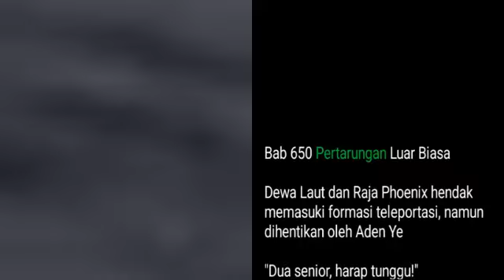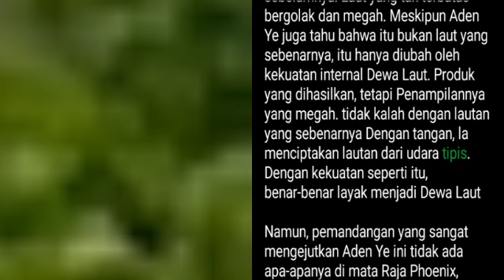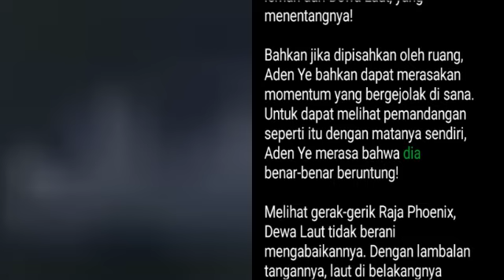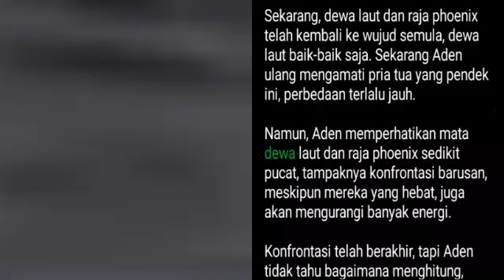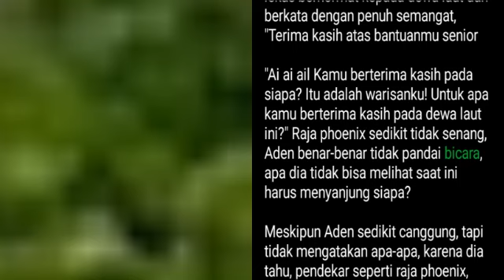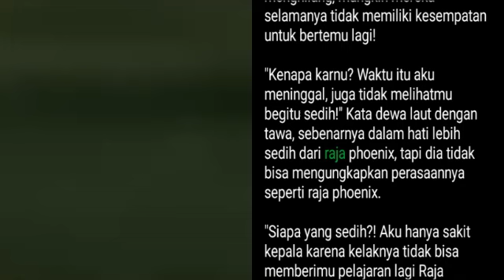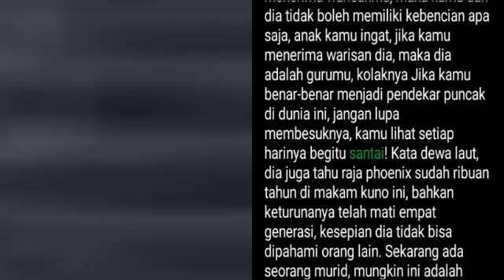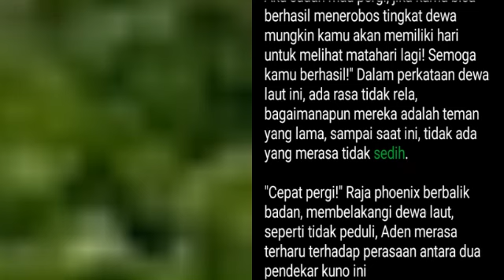Bab 650-652 | The Muse | Aden Ye